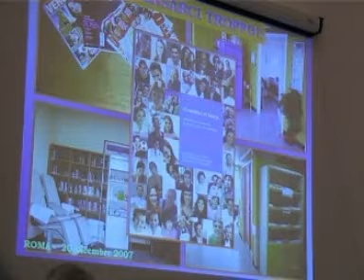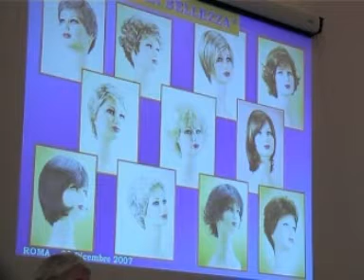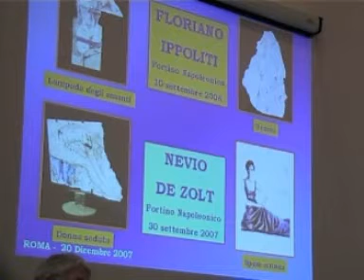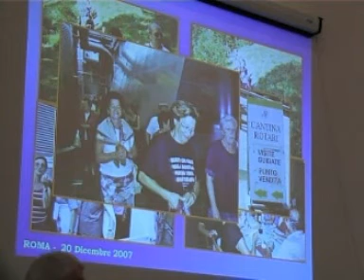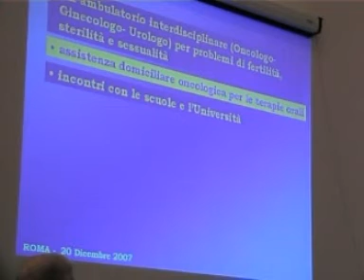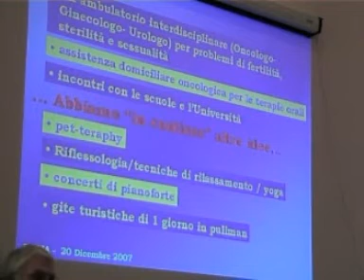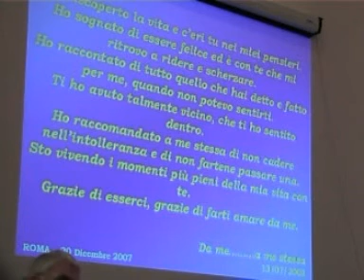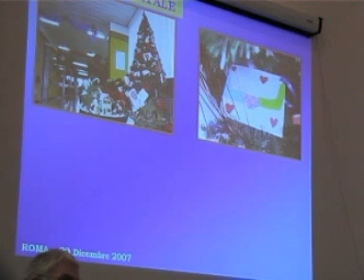9 Convegno Comunicare 2007 Bianco Airone Moby Dick Prof Latini 3